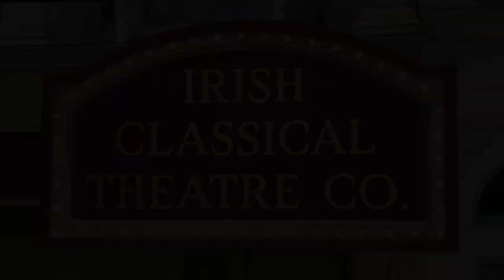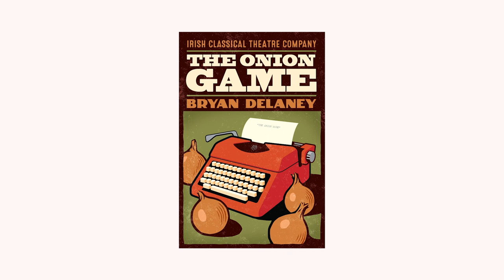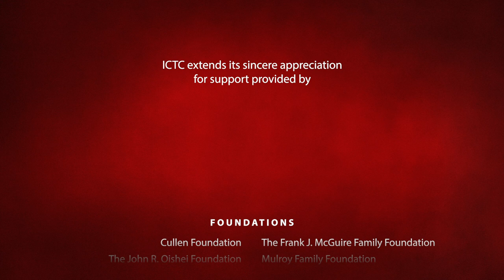ICTC Celtic Connections - Inside ICTC with Greg Natale - Episode 6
The Irish Classical Theatre Company, Buffalo, NY, presents an informative segment in which Associate Director, Greg Natale, discusses his roles as Production Manager and Technical Director.  He also shares some keen insights into the creative process that occurs weeks, and sometimes months, in advance of the opening of each play.  Closed captioning available.